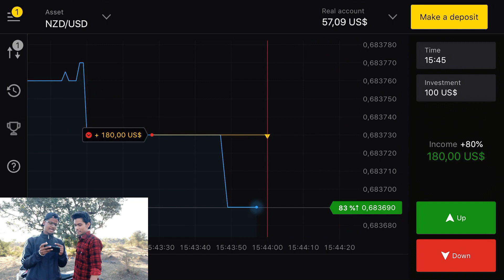How to Install Devil Headlamp in All Bikes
In this video i will install devil headlamp on bajaj discover and i will review & unboxing of devil headlamp with installation instructions to install devil headlamp on all bikes.

How to install devil headlamp
install devil headlight in pulsar
devil headlamp for bike
devil headlamp installation in bajaj discover